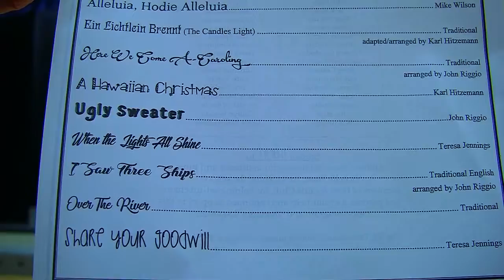School Program... December 14, 2017